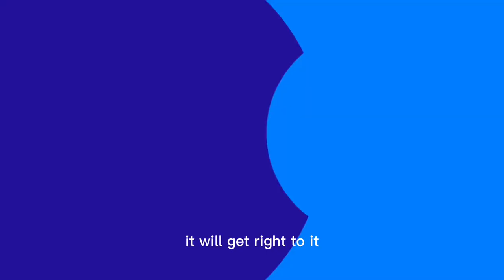The BEST Social Media Feature for Engagement (that ALL Digital Creators Should use Daily)!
In this video you’ll learn about the best social media feature that ALL digital creators should use daily

***Get my free guide that will show you the steps to laying the foundation properly for your digital creation business journey***

Video breakdown
00:00 Introduction
00:27 The  best social media feature for engagement
03:17 Outro